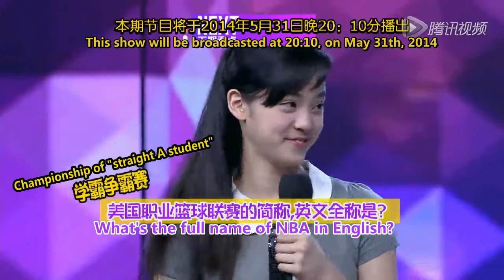TrForBOYS-[ENG SUB] TFBOYS- Preview of Happy Camp 053114- Why are Teens So Popular 快本预告 少年为何这样红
OH MY GOD! THE PREVIEW OF NEXT WEEK'S HAPPY CAMP! Just a short preview is already so awesome that it'e almost suffocating...OMG I can't imagine how excited will I be when the full version is broadcast on May 31th.